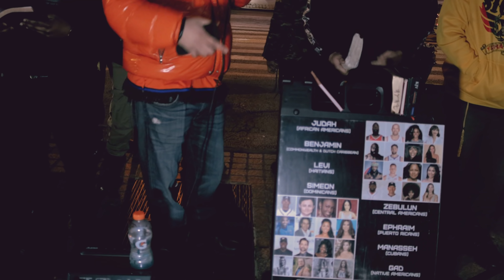ISRAELITES EMBARRASS ANOTHER MUSLIM